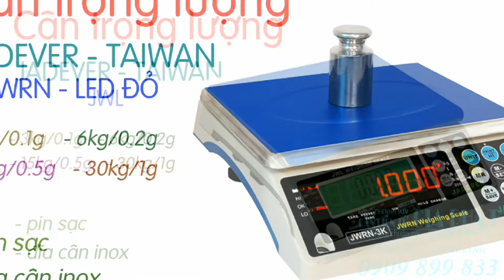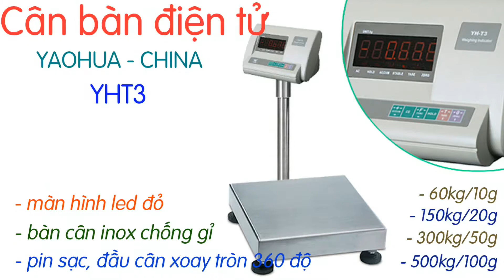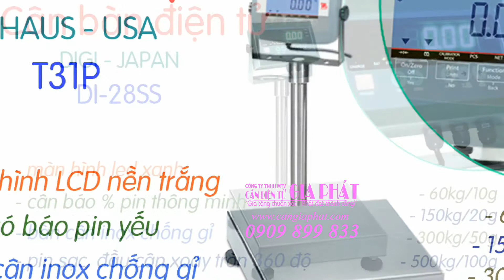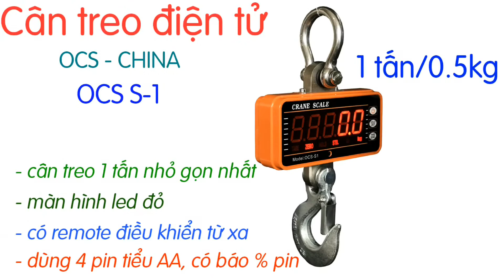CÂN ĐIỆN TỬ HÒA BÌNH | MUA BÁN cân điện tử ở Hòa Bình | SỬA cân điện tử ở Hòa Bình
Cân Điện Tử Gia Phát giao cân điện tử tận nơi ở tại Hòa Bình (Đà Bắc, Mai Châu, Tân Lạc, Lạc Sơn, Kỳ Sơn, Lương Sơn, Kim Bôi, Lạc Thủy, Yên Thủy và Cao Phong Hòa Bình) và các tỉnh toàn quốc, với đầy đủ các loại cân điện tử như:
- cân tiểu ly mini 100g 200g
- cân mủ cao su 200g 300g
- cân điện tử nhà bếp 1kg 2kg 3kg 5kg
- cân trọng lượng 3kg 6kg 15kg 30kg có độ chính xác cao
- cân điện tử tính tiền bán hàng 6kg 10kg 15kg 20kg 30kg
- cân bàn điện tử 60kg 150kg 200kg 300kg 500kg
- cân điện tử có bánh xe di chuyển 150kg 200kg 300kg 500kg
- cân sàn điện tử 1 tấn 2 tấn 3 tấn 5 tấn
- cân treo điện tử 1 tấn 2 tấn 3 tấn 5 tấn 10 tấn 20 tấn
- cân điện tử cân gà vịt heo, cân heo điện tử 300kg 500kg 1 tấn
- cân xe tải 60 tấn 80 tấn 100 tấn 120 tấn
Và nhiều dòng cân điện tử chuyên dụng khác, được thiết kế riêng theo yêu cầu của khách hàng.
Anh chị đang ở Hòa Bình và cần mua cân điện tử, cần tìm đến công ty cân điện tử uy tín chuyên nghiệp bán cân điện tử và sửa chữa cân điện tử, anh chị hãy gọi ngay đến 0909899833, Cân Điện Tử Gia Phát sẽ chia sẽ nhiều hơn về cân điện tử anh chị cần mua và giao cân nhanh nhất ạ!